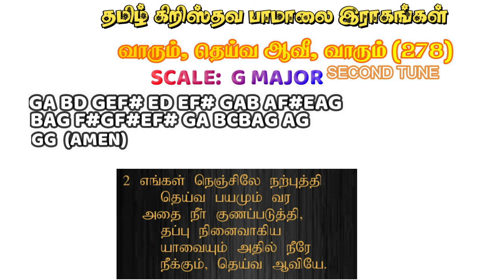VARUM THEIVA AVI VARUM PIANO/ TAMIL CHRISTIAN PAMALAI SONGS PIANO/ BEGINNER PIANO TUTORIAL